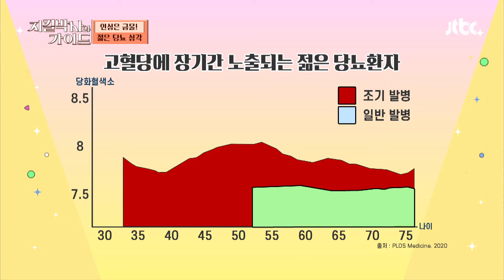지금부터 관리하자✔️ 지킬 박사가 알려주는 '당뇨 관리 팁' 지킬박사와 가이드(jguide) 1회 | JTBC 220605 방송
지금부터 관리하자✔️ 지킬 박사가 알려주는 '당뇨 관리 팁'